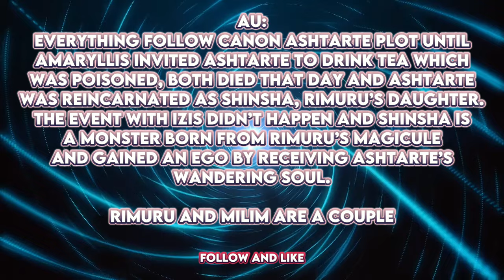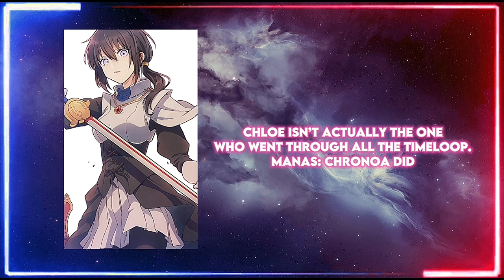Ashtarte react to her next life as Rimuru’s daughter Part 2 |Gacha reaction| [AU] ship: Rimu x Milim